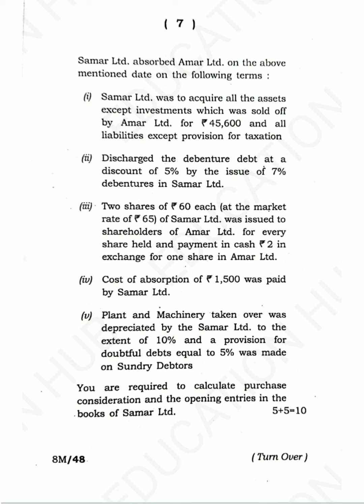Corporate Accounting 3rd Semester Honors Question Paper | Tripura University 3rd Semester 2017